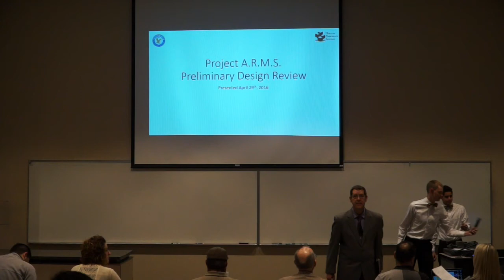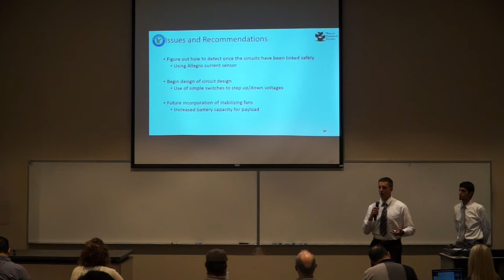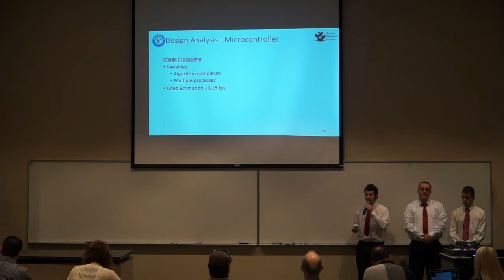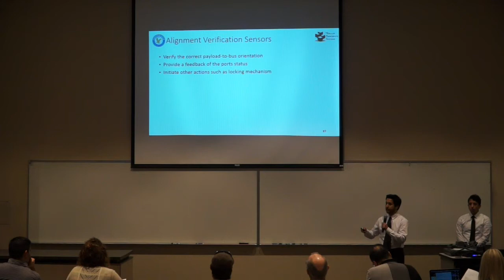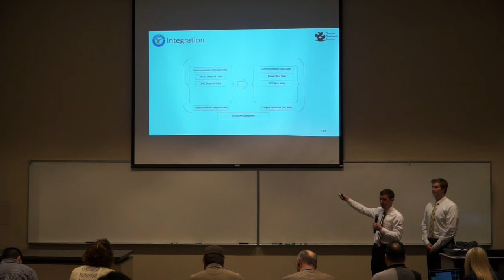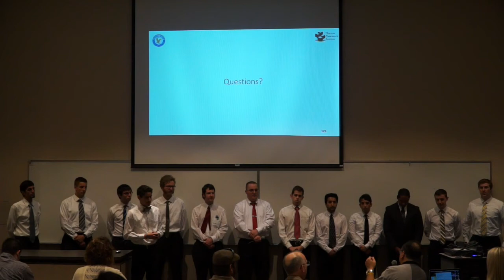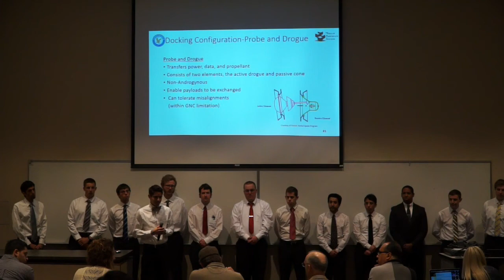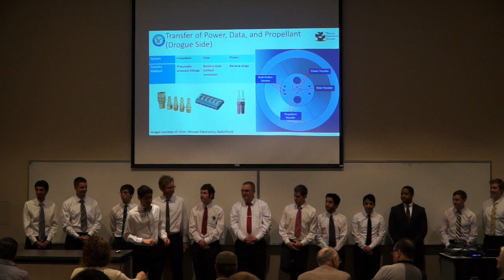Project A.R.M.S.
04/29/16 AC1-107 AE427